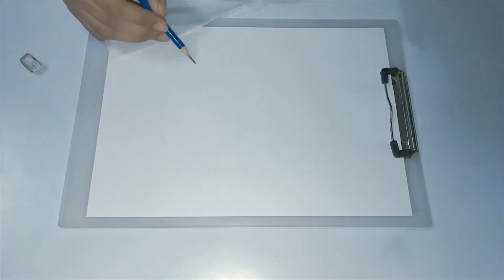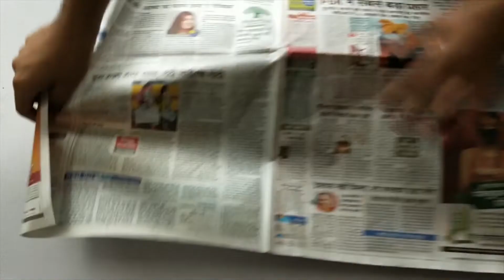Happy birthday SAKSHI🎉🎊🥳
To celebrate our 6 years of friendship... here's a small gift from me. Happy birthday 🎂

🎵 Track Info:
Title : Arpy
Artist : Dan Henig
Genre : Dance & Electronic
Mood : Happy

Peace!